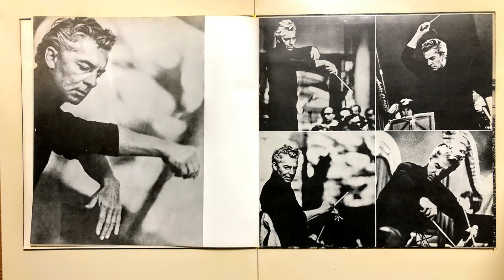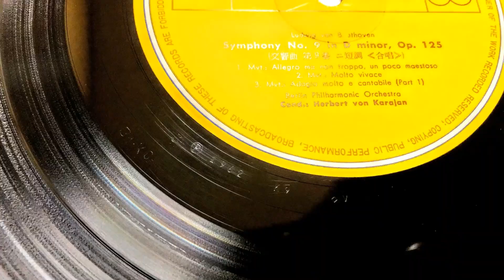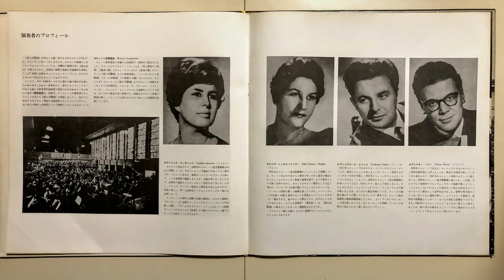Karajan カラヤン＝ベルリン・フィル・フェスティヴァル ベートヴェン交響曲第 9 番ニ短調《 合唱 》12 インチLP Record 音源 1962 REC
カラヤン＝ベルリン・フィル・フェスティヴァル　ベートヴェン交響曲第 9 番 ニ短調《 合唱 》12 インチ LP Record 音源 1962 'REC
G・ヤノヴィッツ（ S )
H・R=マイダン（ Ａ ）
W・クメント（ Ｔ ）
W・ベリー（ Ｂ ）
ウイーン合唱協会
MG 2051
Record 盤プレス製造年月日　1962 年
名盤です。（ 全曲盤 ）日本では1968年11月に発売されています。
(注意が必要です。）リピート部分は初めから省略してあります。